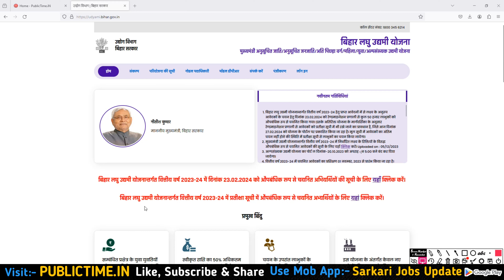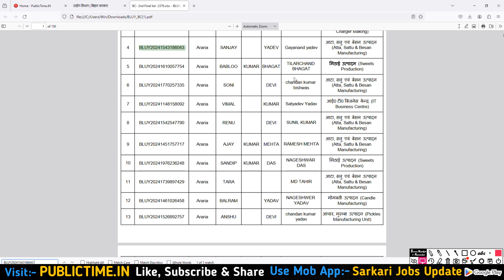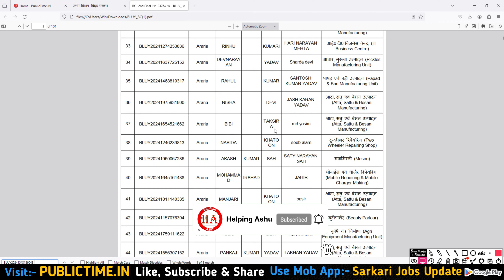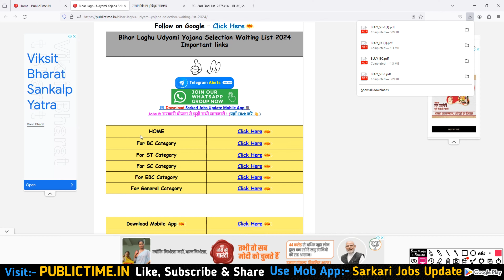Bihar Laghu Udyami Yojana Waiting List 2024 Check | Bihar Laghu Udyami Yojana Waiting List Download